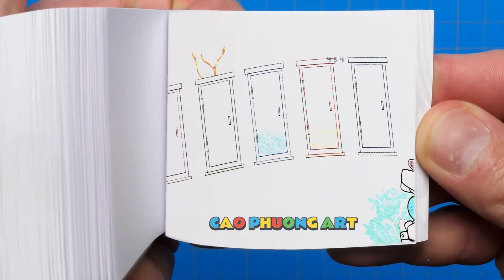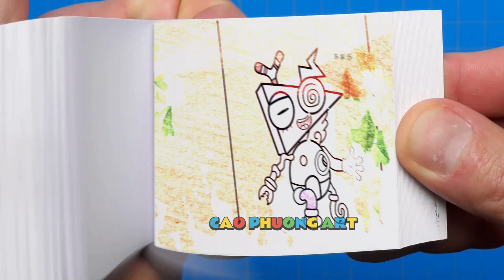195 28 Dad & Mom, Please Don't Forget Me - THE AMAZING DIGITAL CIRCUS VS POPPY PLAYTIME 3 Flipbook